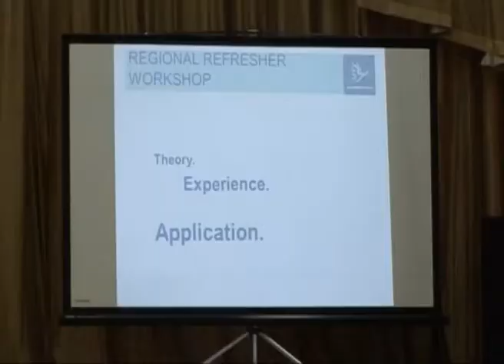Миротворческий лагерь Поколения за мир Сочи Новости Эфкате